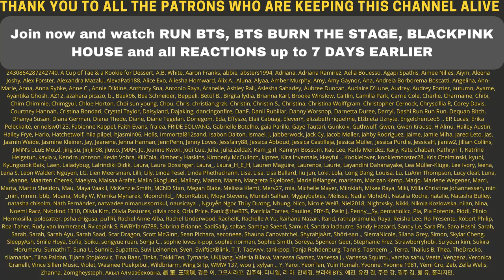ITS SO GOOD! 😲 TWICE 「Fanfare」Music Video - Reaction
TWICE 「Fanfare」Music Video - Reaction
►Kpop TV Show Reactions & Early Acces:

Flo M.
Postfach 11 61
25442 Quickborn
Germany

Flo M.
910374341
Packstation 117
25451 Quickborn
Germany